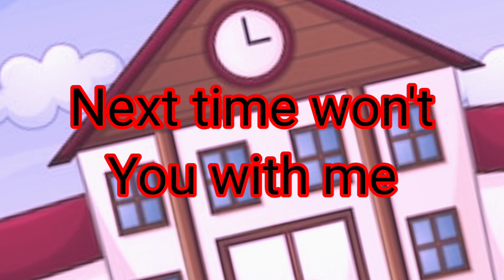A for apple | B for Ball | Abc song | English alphabet | सेब के लिए ए | Learn ABC TV